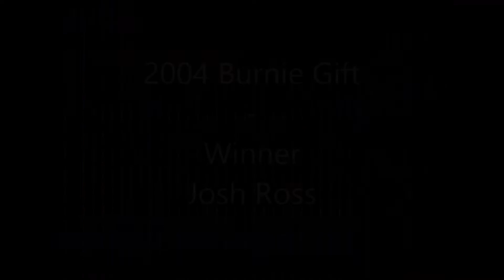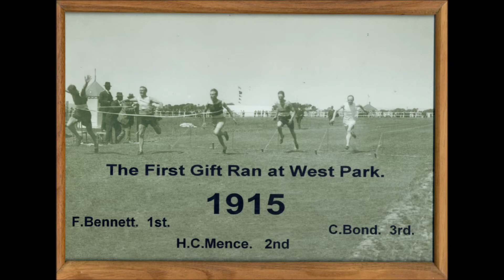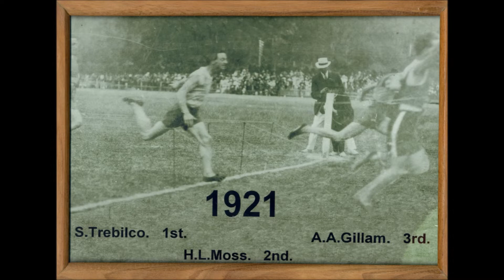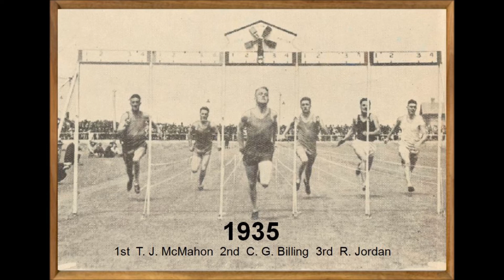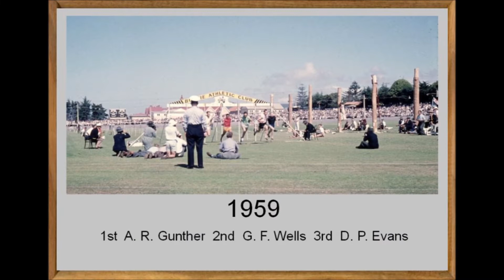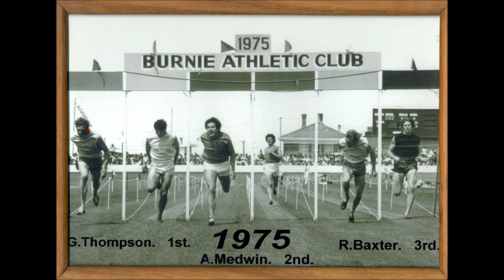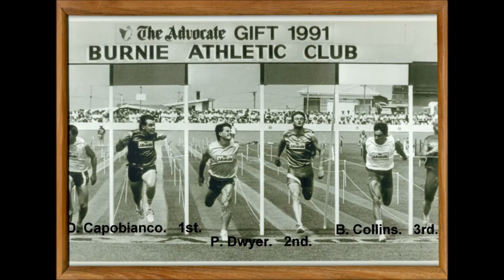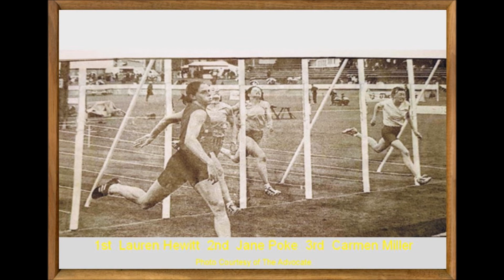Burnie Gift Movies and Photos Copy MP4